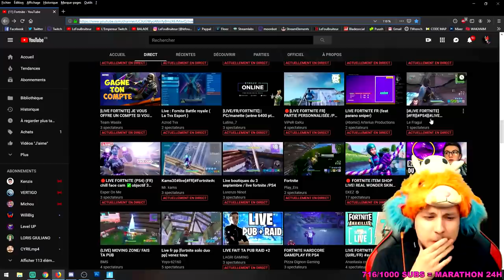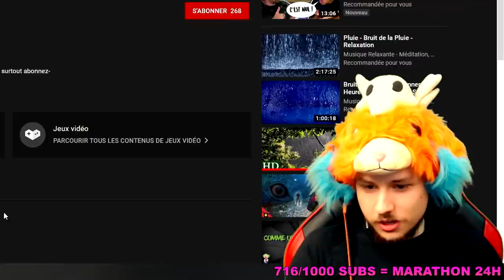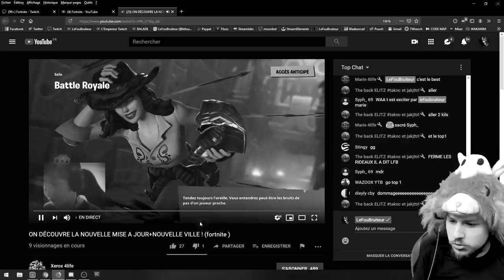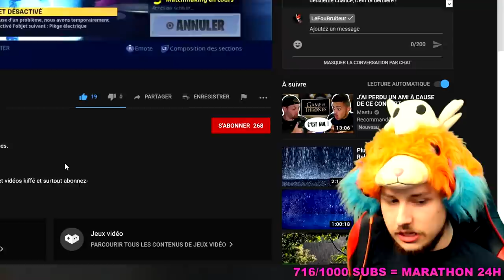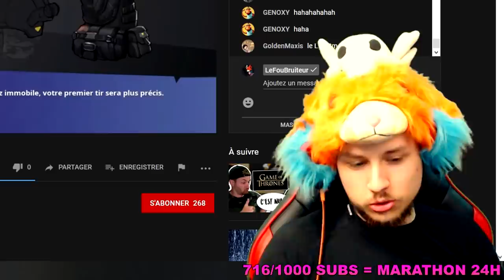JE ME BALADE SUR UN PETIT LIVE EPIC DE FORTNITE ! #49 (Les morts les plus nulles du jeu)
Montage fait par LeZidane.

Je me balade sur un petit live epic de Fortnite et tombe sur un mec de 15ans super sympa qui à la voix de titeuf. Il tente de faire mon défi.